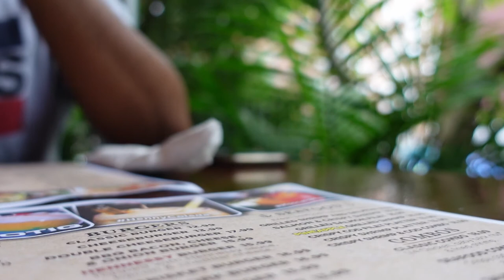PRODUCTIVE WEEK IN MY LIFE | Working in the Fashion Industry + Dating in NYC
Hey Girlies! Working in the fashion industry has been a dream of mine since I was a little girl. I'm thankful that I'm living out my dreams with intension. Follow me around while dating in Nyc and working on various projects!

matildaj131ue